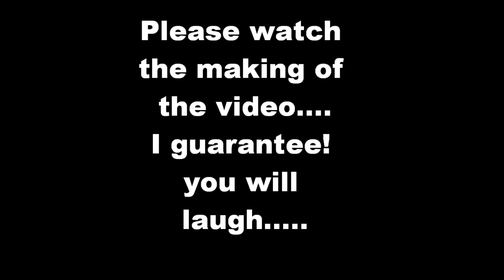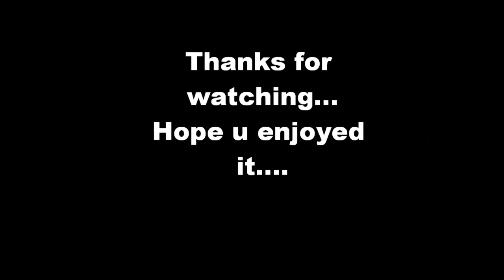My bros dead...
This video was made in 2009 when we were 12 or 13 ..